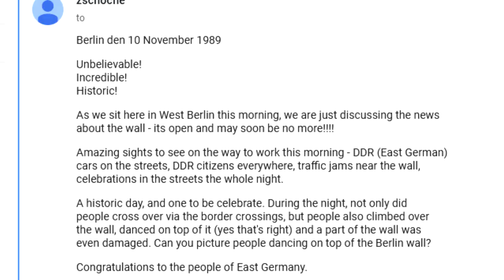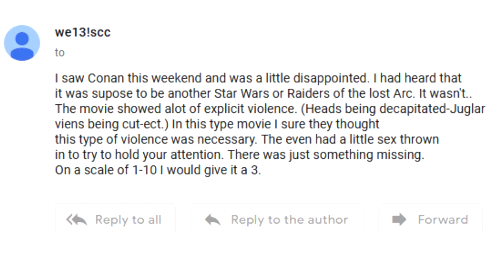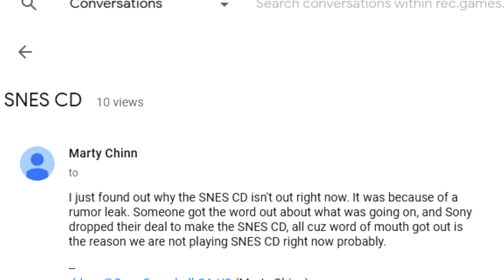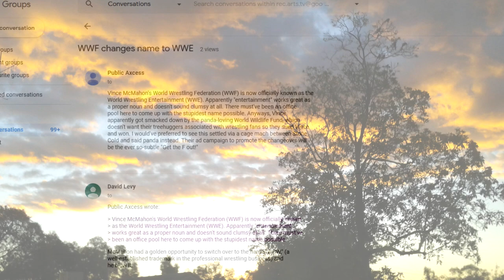Reading Old Internet Posts from the 80's and 90's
We're surfing the net!!! Radical! Tubular! Destrucity!